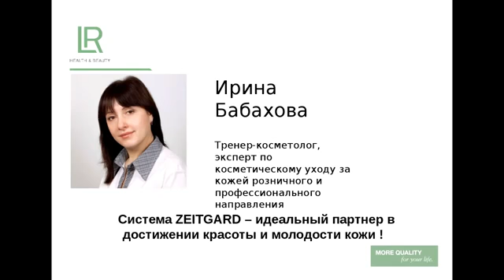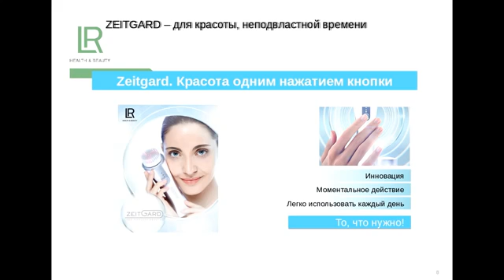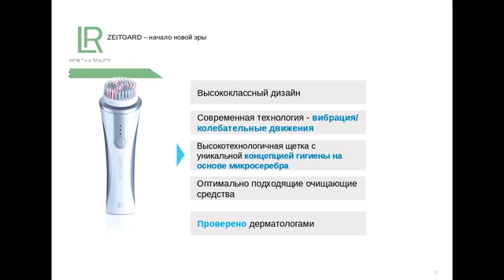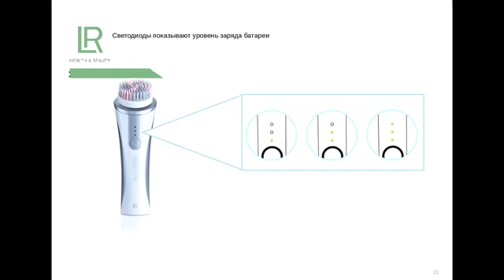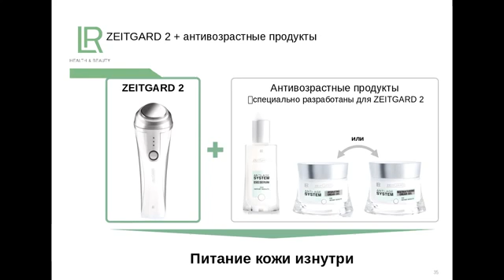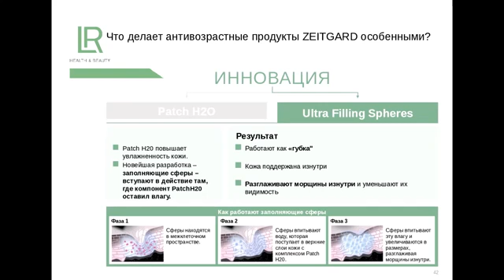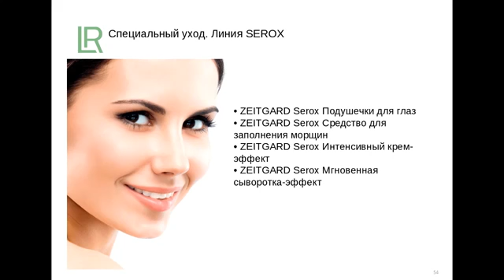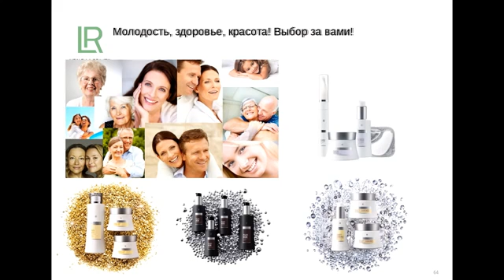Система Цайтгард - идеальный помощник в достижении красоты и молодости кожи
Чистая и сияющая кожа – легко, благодаря специальной щетке серии Zeitgard!
Zeitgard удаляет остатки макияжа и загрязнения почти в 10 раз эффективнее и без излишнего стресса для кожи лица.
Инновационный способ очищения кожи с помощью Zeitgard – это еще более эффективная и очень бережная забота о ней.
Волокна щетки с особой текстурой активно воздействуют на загрязнения и удаляют их. На этом важном этапе происходит оптимальная подготовка кожи к последующим процедурам по уходу.
Результат после первого применения ZeitGard.

Преимущества:
-Мягкое и глубокое очищение кожи любого типа
-Почти в 10 раз эффективнее и без давления на кожу
-Уникальное соблюдение гигиены благодаря Microsilver
-Кожа становится чистой и сияющей
-Очищение любой кожи лица
Система Zeitgard Classic с насадкой голубого цвета подходит для очищения любого типа кожи. Легко пенящийся гель со специально разработанной текстурой помогает очистить и «оживить» кожу.
Система Zeitgard Soft с насадкой розового цвета подходит для очищения чувствительной кожи. Мягкий очищающий крем создан специальной для идеального ухода за чувствительной кожей.
ОТВЕТЫ на вопросы:
- Могу ли я с прибором Zeitgard 2 использовать другие средства?
Нет, не можете, в средствах, которые разработаны для прибора Zeitgard 2 обеспечена устойчивость к высокой температуре прибора. Активные вещества, не разрушаясь, доставляются в те места нашей кожи, где они будут работать!
- Заменяет устройство Zeitgard 2 Anti Age ежедневное использование средств для ухода за лицом (кремов)?
Нет, это дополнительный уход за кожей. Нужно понимать, что ежедневный уход обеспечивает в основном защиту нашей кожи от воздействия окружающей среды и усиливает действие сывороток.
- Zeitgard2. Каким средством пользоваться для области вокруг глаз?
Разработано специальное средство, которое мы наносим на периорбитальная область вокруг глаз. На веко не наносим ничего!!!
- Сколько времени должна проводится процедура с Zeitgard?
Примерно 4 минуты. по 15 секунд на каждую зону и каждый температурный режим.